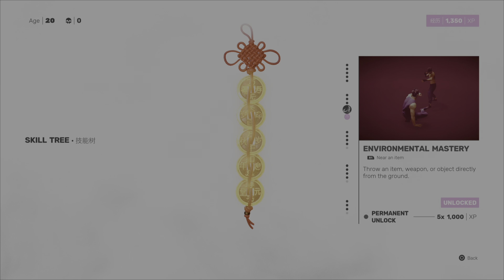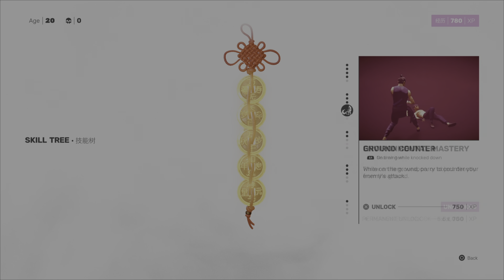Sifu - No shortcuts, No years lost walktrought (PS5 ver)